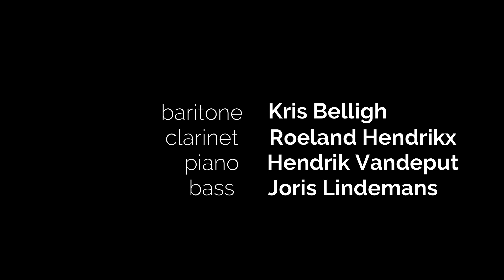Send in the clowns, Stephen Sondheim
Kris Belligh, Hendrik Vandeput, Roeland Hendrikx